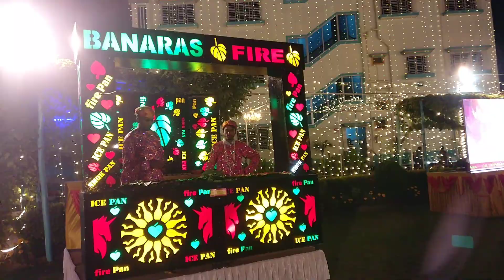Ne Bhai Tora Kha 😂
Channel name -
Mrinmay Palit Vlogs

thank you so much guys for watching my videos, love you all ❤️